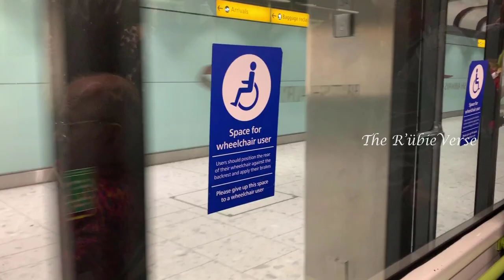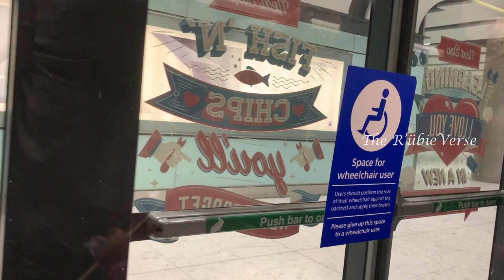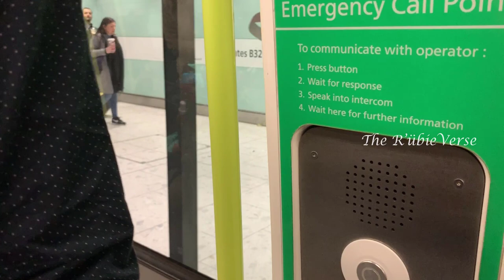London Heathrow Airport Terminal 5 Transit Train Ride